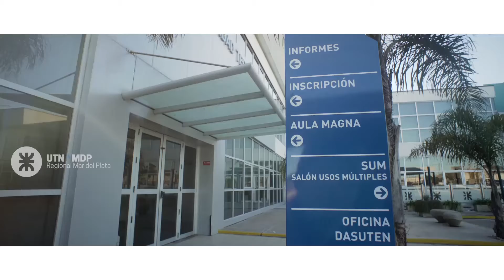150IngArg Universidad Tecnólogica Nacional Facultad Regional Mar del Plata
Celebramos los 150 años de Ingeniería en Argentina junto a la Universidad Tecnólogica Nacional Facultad Regional Mar del Plata.